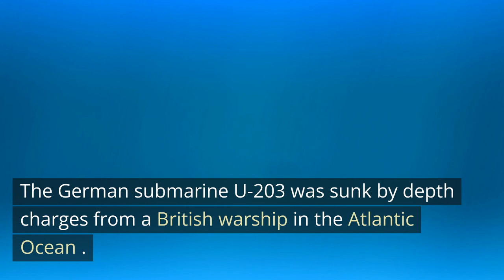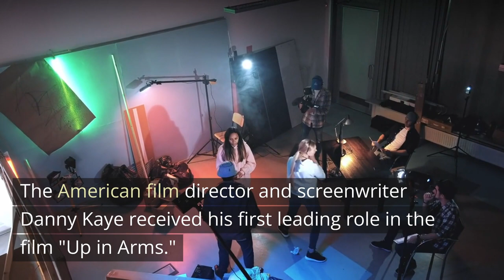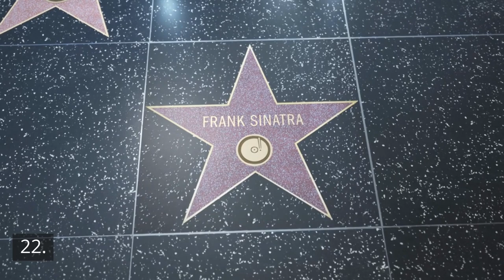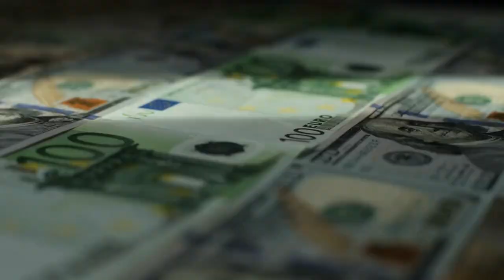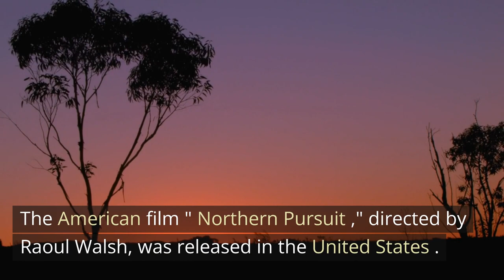Historical events that happened on January 18th 1943